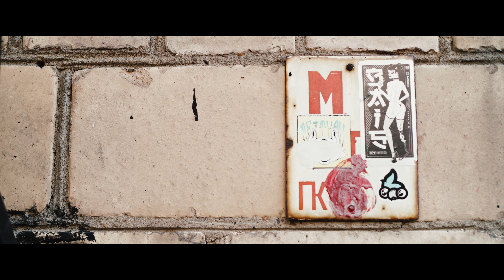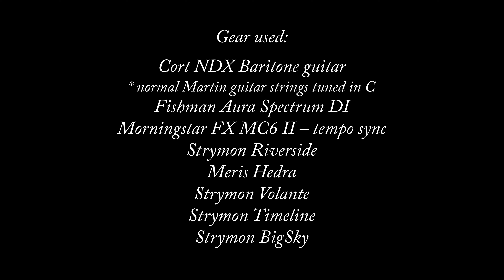"At a Slow Pace" (Cort NDX Baritone, Strymon, Meris pedals, Hologram Microcosm)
Just a quick sketch.
I still think Cort NDX baritone sounds good with ordinary guitar strings tuned in C.
UPD: forgot to mention wonderful Hologram Microcosm in video description

Shot with BMPCC 6K Sigma 18-35 indoors and Canon 35mm IS f2 outdoors.